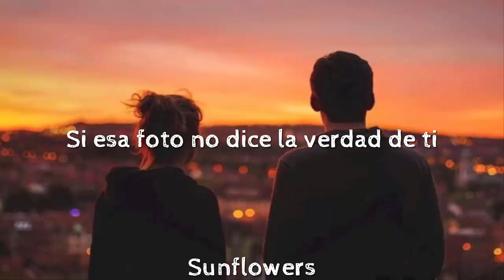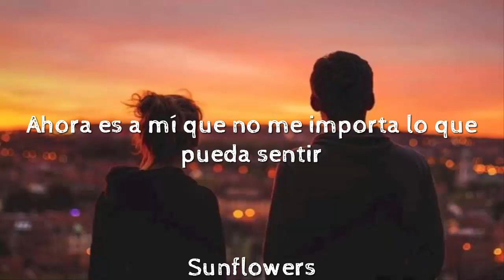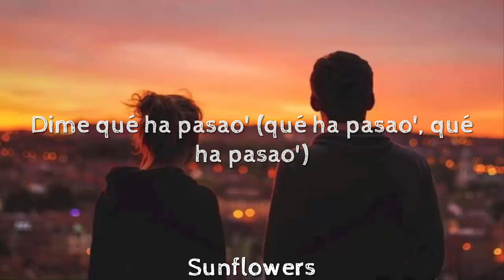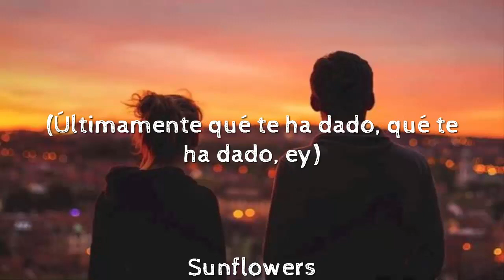¿Que ha pasao'? - Abraham Mateo & Sofia Reyes // LETRA